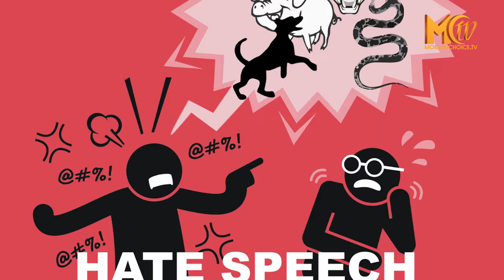POLISI SEBUT BERKAS BELUM LENGKAP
Penyidik Direktorat Kriminal Khusus (Ditreskrimsus) Polda Jawa Barat, tidak mengabulkan permohonan penangguhan penahanan Bahar bin Smith, tersangka kasus penyebaran hoaks lewat ceramahnya di Bandung.

Kepala Bidang Humas Polda Jabar, Kombes Ibrahim Tompo mengungkapkan, pertimbangan penyidik tidak mewujudkan permohonan penahanan Bahar, karena masih membutuhkan keterangan dari tersangka.